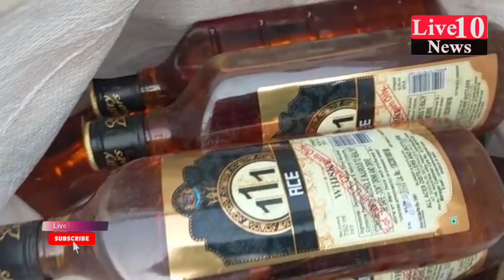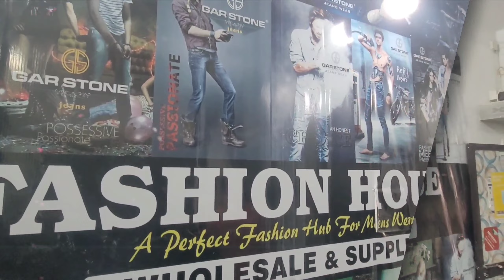Siwan के Mairwa में लग्जरी गाड़ी से जब Police ने पकड़ा Driver ने सबकुछ उगल दिया ||LIVE10NEWS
Siwan के Mairwa में लग्जरी गाड़ी से जब पुलिस ने पकड़ा Driver ने सबकुछ उगल दिया ||LIVE10NEWS